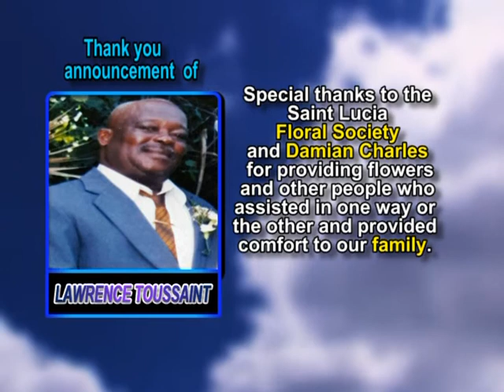Lawrence Toussaint thank you